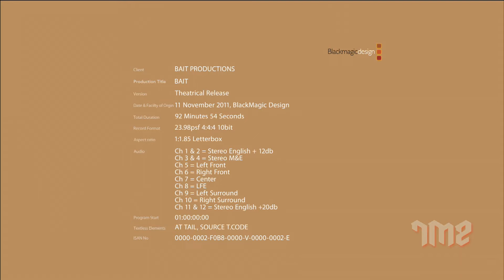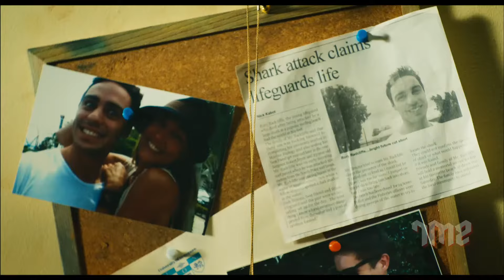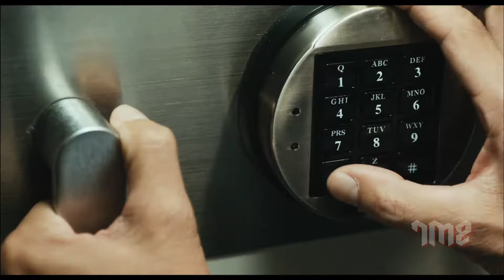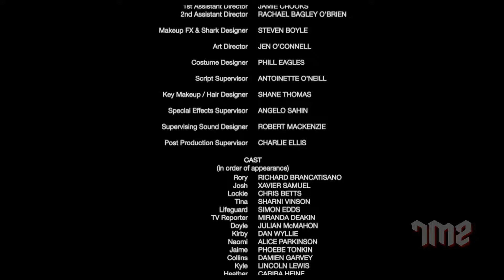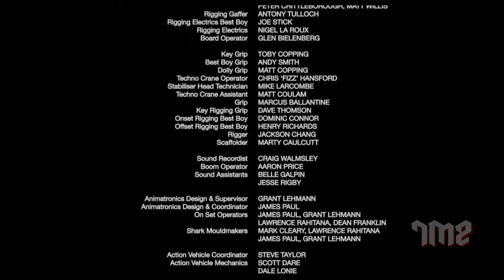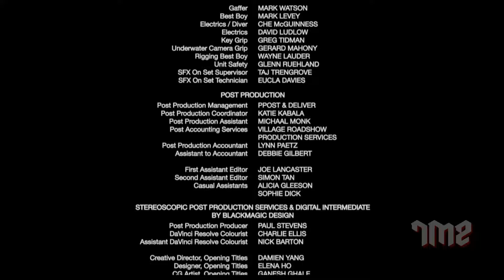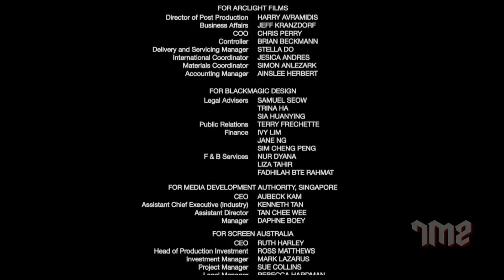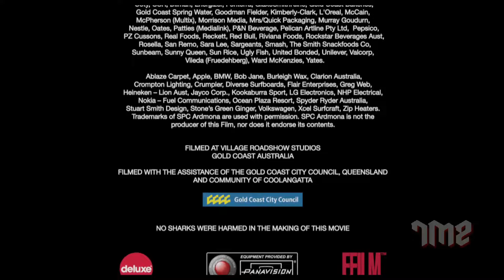SHARK TSUNAMI - Hollywood Telugu Dubbed Movie | Xavier Samuel, Sharni Vinson | Telugu Action Movie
Presenting Superhit Hollywood Movies in Telugu (Telugu Action Movies, Hollywood Movies, Telugu Dubbed Movies) "SHARK TSUNAMI". Exclusively on @OMoviesTelugu

Synopsis
A freak tsunami traps shoppers at a coastal Australian supermarket inside the building. The shoppers have to deal with a deadly and unwanted visitor, which is a 12-foot Great White Shark.